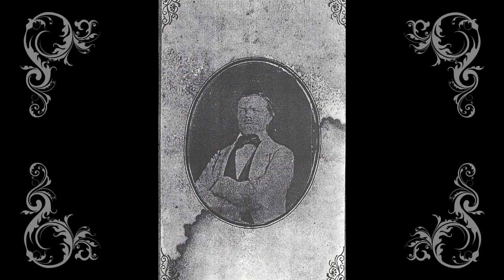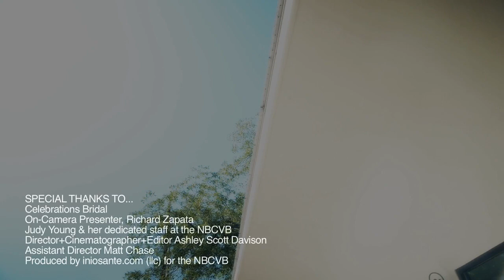New Braunfels Walking Tour - D/W47 GREYHOUND BUS STATION